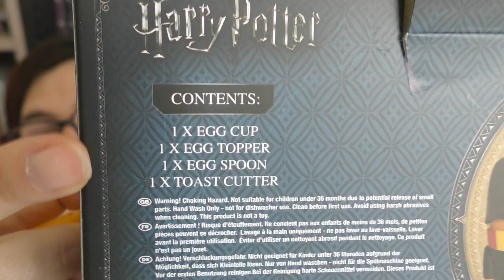Wootbox Harry Potter Juin - Je tombe amoureuse d'un coquetier ♥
Ouverture de la Wootbox Harry Potter du mois de Juin et honnêtement j'en suis faaaan de ouf, c'est varié, c'est original ... pis y'a enfiiiin les quatre maisons de représentées \o/

Le thème du "Choup'Défi" du mois est "L'émotion", choisissez une émotion, celle qui vous parle le plus et représentez la selon le moyen qui vous inspire :)
Vous avez jusqu'au 19 juillet pour participer ^^

Boîte Postale  :

TIBOUDOUBOUDOU
BP 20080
38001 GRENOBLE CEDEX 1